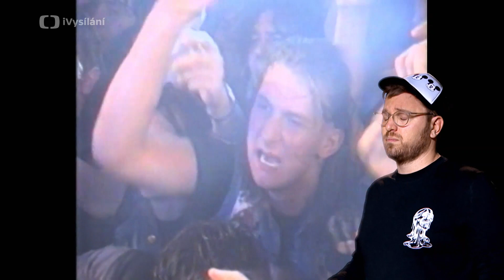Devadesátky | Co se poslouchalo v devadesátkách?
S  publicistou Karlem Veselým o české hudbě v devadesátkách. 🎼

Celý seriál Devadesátky najdete v našem iVysílání.